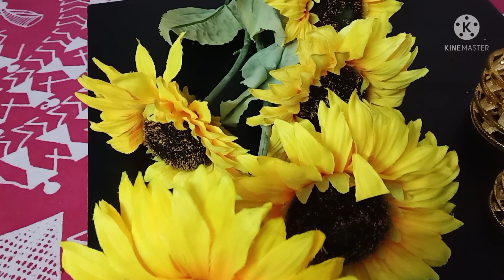Dailyvlog||kumbakonam shop లో నేను కొన్న brass వస్తువులు ||One Town లో తీసుకున్న home decor items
Hi friends

👉Shoppers stop online website link :🛒🛍